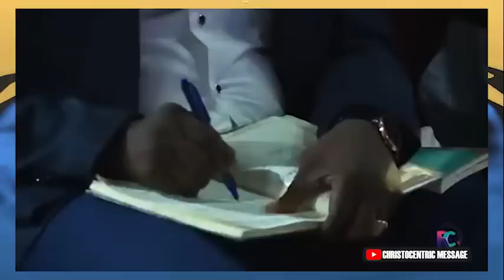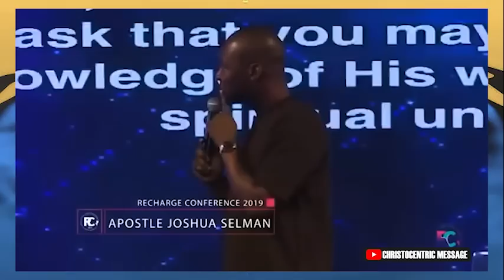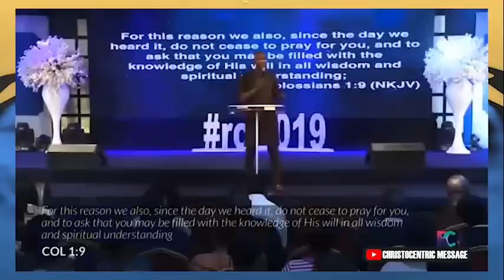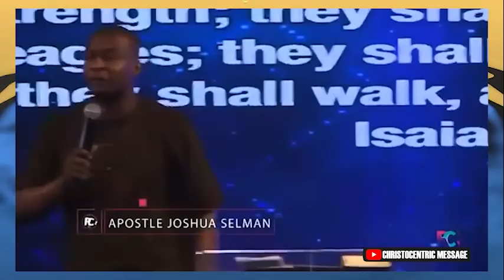WATCH THIS, I SHALL NOT FAIL - APOSTLE JOSHUA SELMAN